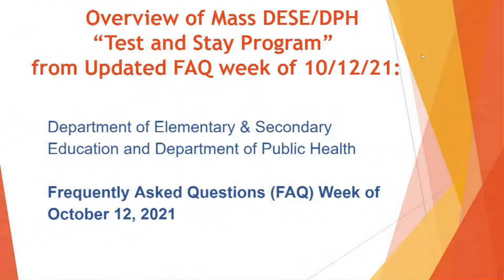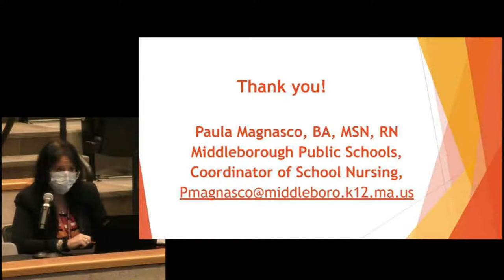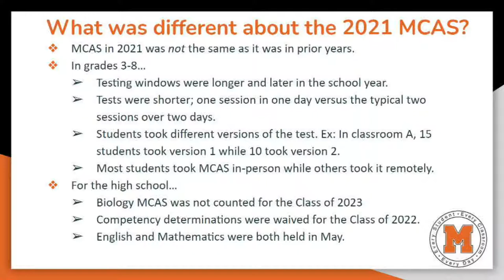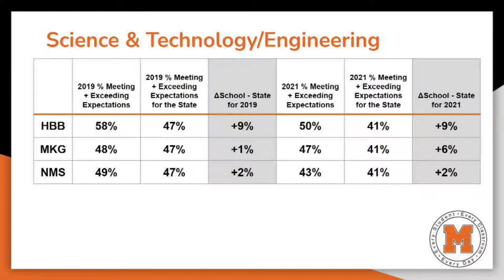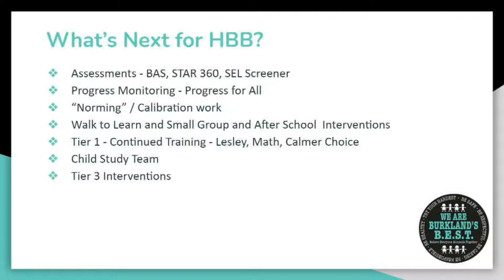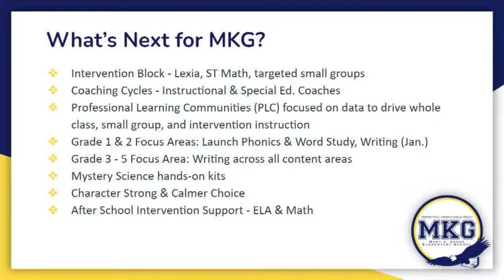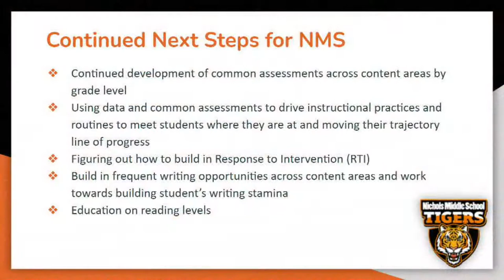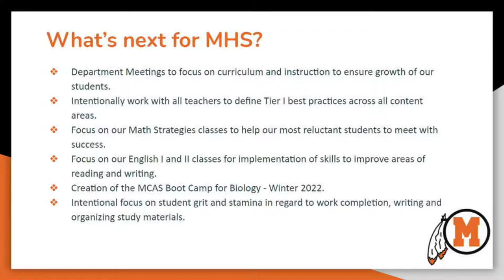School Committee Meeting - October 21, 2021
This is the School Committee Meeting for the Middleborough Public Schools.